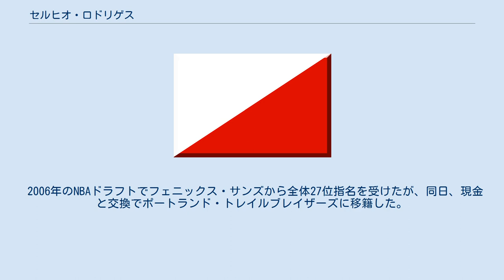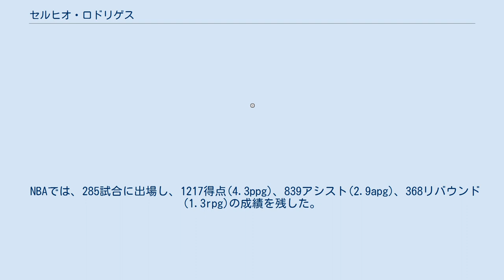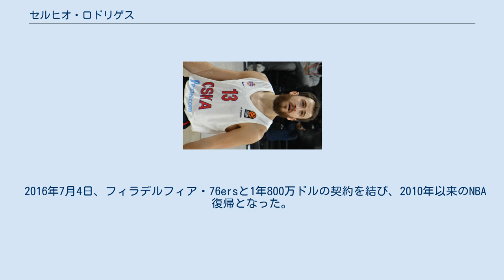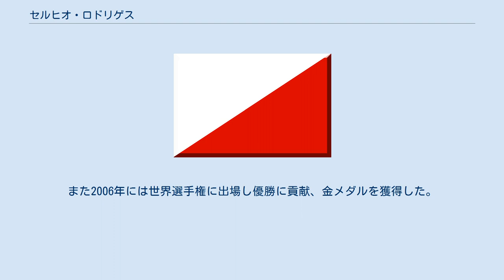セルヒオ・ロドリゲス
FIBAバスケットボール・ワールドカップスペイン代表選手
セルヒオ・ロドリゲス（Sergio Rodriguez）ことセルヒオ・ロドリゲス・ゴメス（Sergio Rodríguez Gómez、1986年6月12日 - ）はスペインのプロバスケットボール選手。
レガ・バスケット・セリエAのオリンピア・ミラノに所属している。
カナリア諸島州サン・クリストバル・デ・ラ・ラグーナ出身。
愛称は「El Mago(Magician)」、「Spanish Chocolate」、「Spanish Fly」。
 2004年、スペインのプロリーグリーガACBのCBエストゥディアンテスでプロデビュー、1年目に新人王を獲得し、ヨハン・ペトロ、マルティーナス・アンドリュシュケヴィチュス、ネマンヤ・アレクサンドロフらと共に欧州の将来有望な選手として注目された。
 2006年のNBAドラフトでフェニックス・サンズから全体27位指名を受けたが、同日、現金と交換でポートランド・トレイルブレイザーズに移籍した。
1年目はジャレット・ジャックの控えとして、主にベンチから出場。
短い出場時間の中でアシストを稼ぎ、パサーとして高い評価を受けた。
 2010年､2月18日､ニューヨーク・ニックスとヒューストン・ロケッツが絡む三角トレードで､ラリー・ヒューズと入れ替わりで､ニックスへ移籍した。
 NBAでは、285試合に出場し、1217得点(4.3ppg)、839アシスト(2.9apg)、368リバウンド(1.3rpg)の成績を残した。
 2010年7月5日、NBAで4シーズンを過ごした後、ユーロリーグの名門クラブレアル・マドリード・バロンセストと3年契約を結んだ。
 2012年7月、更に2年延長契約を結んだ。
2014年5月、チームメイトの ルディー・フェルナンデスとともに、ユーロリーグ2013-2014シーズンの、オール・ユーロリーグ・ファーストチームに選出された 。
 ファイナル4を前に、このシーズン、31試合すべてベンチスタートにも拘らず、平均14 得点、4.9 アシスト、2 リバウンドの成績を残し、 ユーロリーグMVP に選ばれた。
 2016年7月4日、フィラデルフィア・76ersと1年800万ドルの契約を結び、2010年以来のNBA復帰となった。
 2017年7月15日、ユナイテッド・リーグのPBC CSKAモスクワと契約した。
 2004年、18歳以下の欧州選手権に出場、平均19.1得点、4.6リバウンド、8.5アシスト、2.1スティールの成績でチームを優勝に導き、MVPに選出された。
また2006年には世界選手権に出場し優勝に貢献、金メダルを獲得した。
また、ロンドンオリンピック、2016年リオデジャネイロオリンピックにも出場し、それぞれ銀メダル、銅メダルを獲得している。